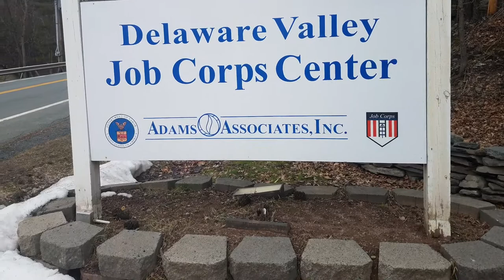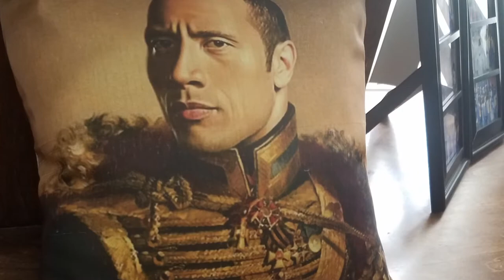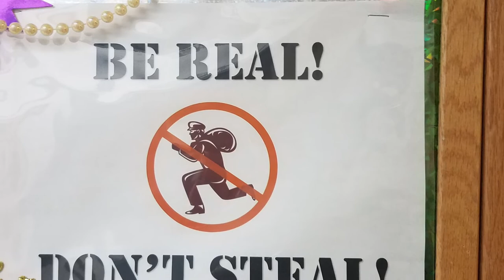Delaware Valley Job Corps visit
On Thursday, March 30th several Partners and potential applicants got onto a bus and headed to Callicoon, NY to visit the Delaware Valley Job Corps Center.